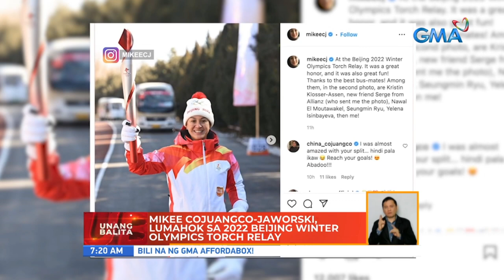Mikee Cojuangco-Jaworski, lumahok sa 2022 Beijing Winter Olympics torch relay | UB